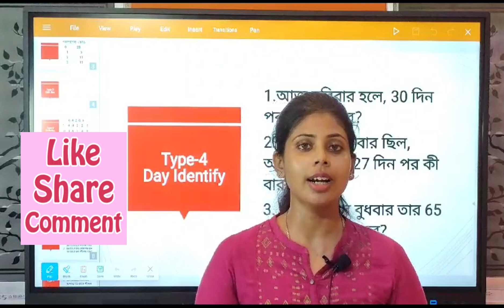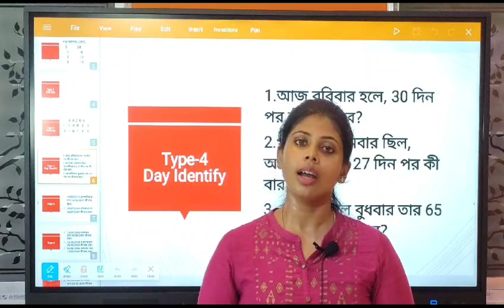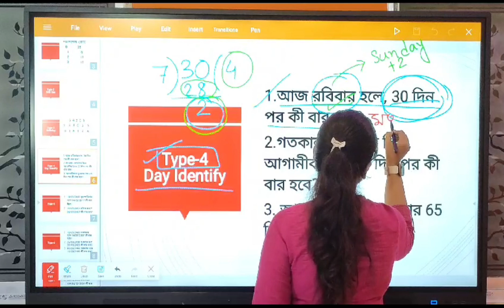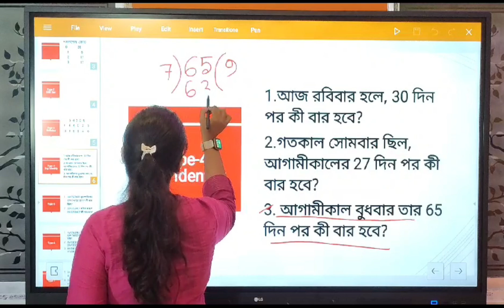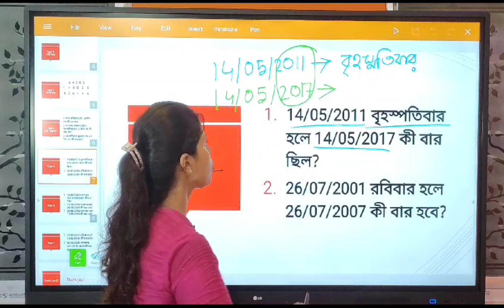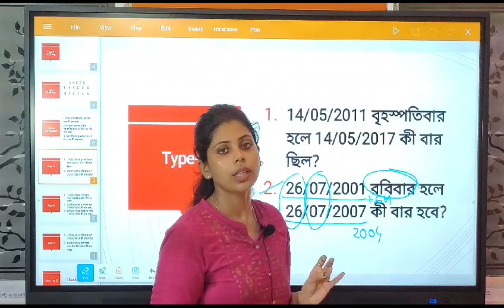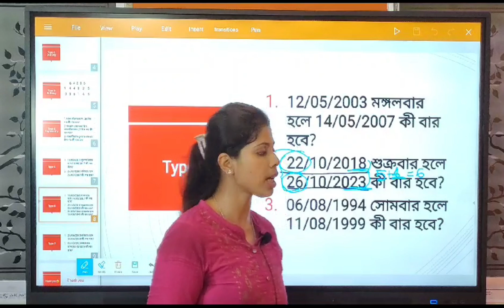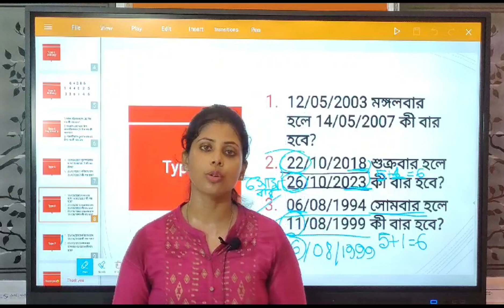Celender Reasoning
Hello Everyone Welcome To Our Class. Welcome to Our GI MCQ Class. Always  we try to do better.. If Anyone Have Any doubts Please Comment Here & Also SB Institute provide WBCS RAIL SSC MTS WBPSC WBP TET Food SI & Other Government Jobs... So if you want a bright future please join us as soon as possible...

 Location 📍Aranghata Ferry Ghat Road, Aranghata, Nadia